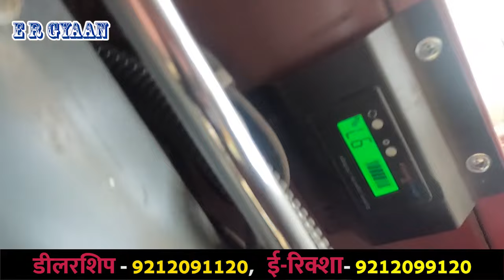सिर्फ 4 घंटे चार्ज करके 1,800 तक कमाई | Bahubali e rickshaw | भारत का सबसे मजबूत ई रिक्शा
Title : सिर्फ 4 घंटे चार्ज करके 1,800 तक कमाई | Bahubali e rickshaw |  भारत का सबसे मजबूत ई रिक्शा

धन्यवाद.
Thankyou